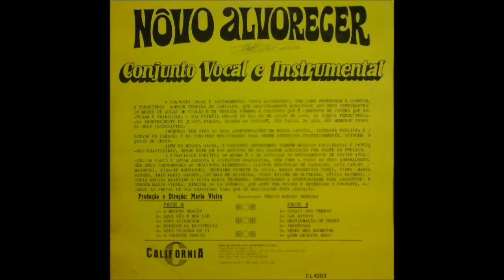Recordar para Edificar: Conjunto Novo Alvorecer - "Novo Alvorecer" - LP Completo